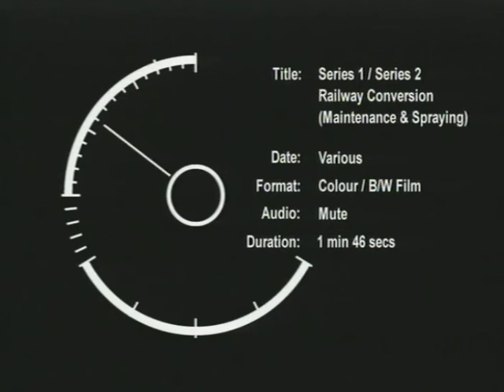Land Rover railway conversions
Land Rover Series 1 and Series 2 railway conversions in use.